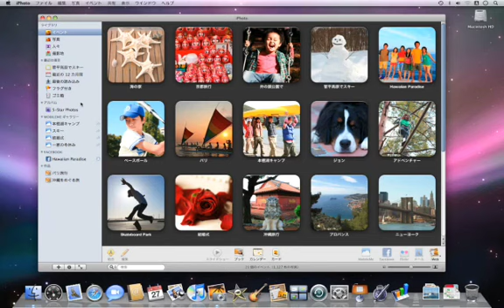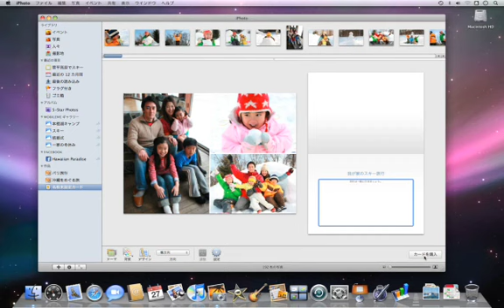Apple Mac iPhoto オリジナルカードを作成する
iPhoto オリジナルカードを作成する